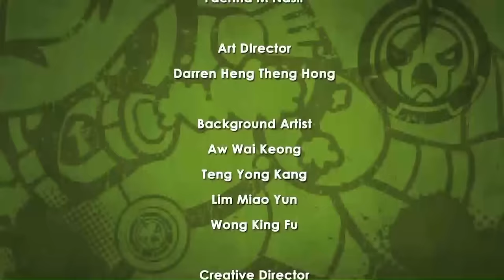Chuck Chicken Power Up Special Edition - Most interesting - Superhero cartoons - Action Cartoon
Watch an online action cartoons Chuck Chicken power up.
Chuck Chicken with a help of little Phonex, could convert to a superhero with powerful abilities and fight against villains that threaten his island.